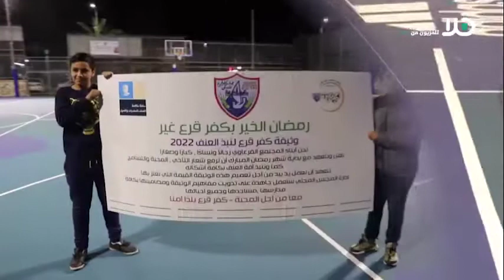تابعوا حلقة جديدة من برنامج ‘ هلا رياضة ‘